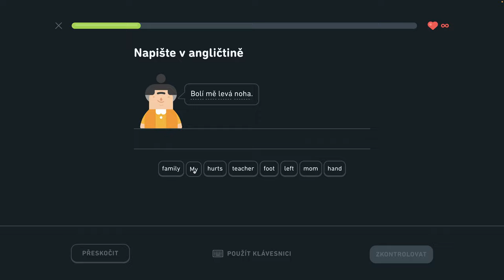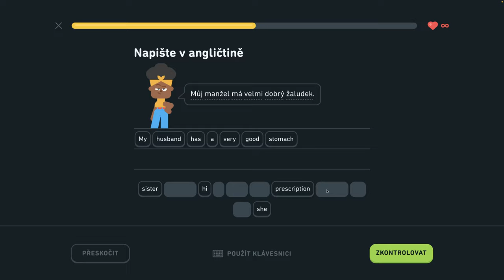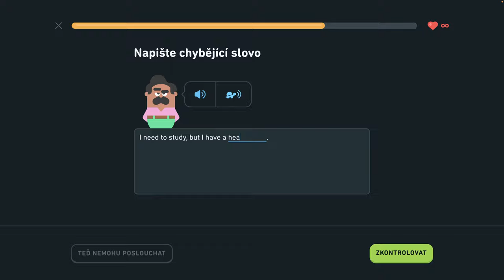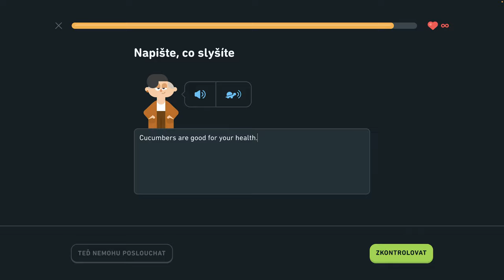🇺🇸 S2, J9 - Hovorte o zdraví 1/3 - Hovorte o zdraví